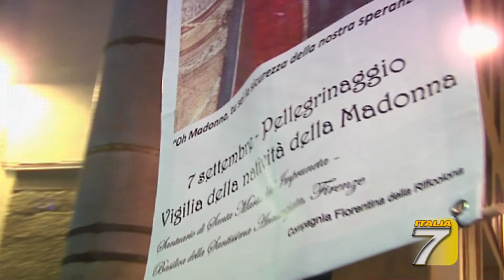TGT Firenze - In pellegrinaggio con la Rificolona